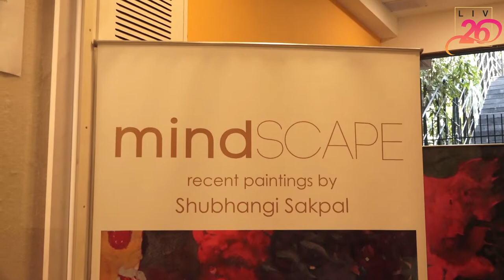Sonali Kulkarni At Painting Exhibitions Of Mind Scape